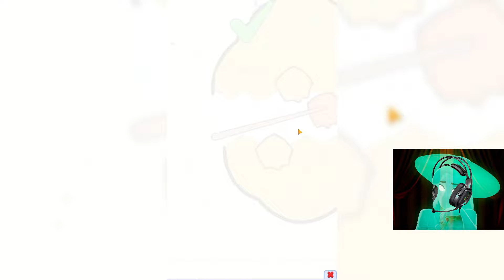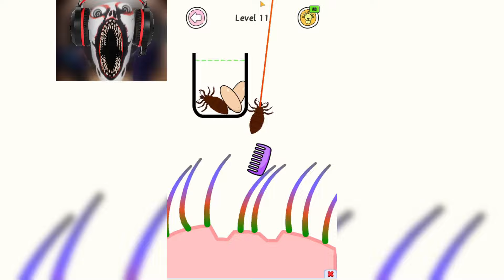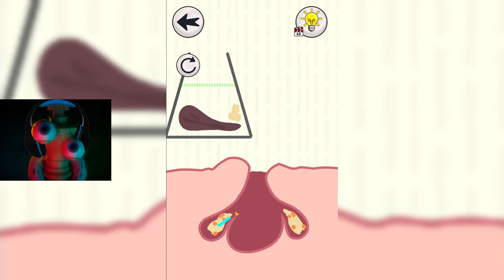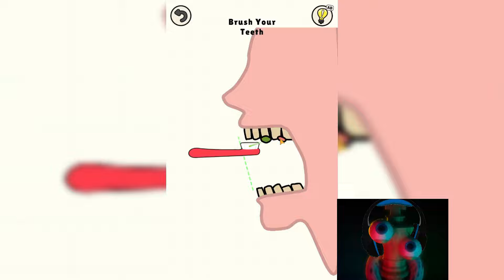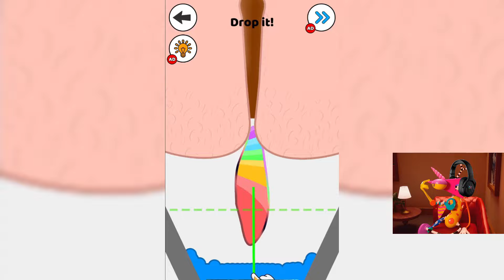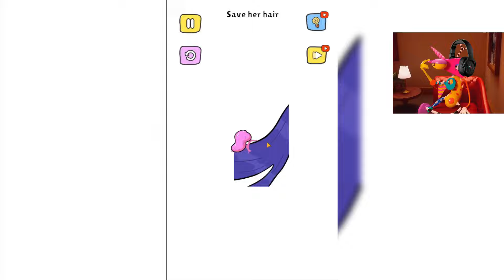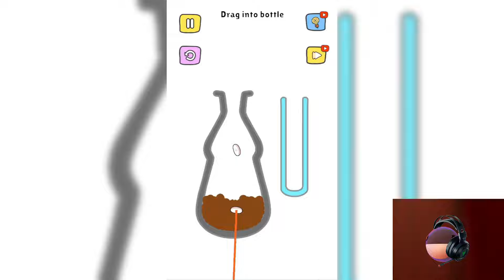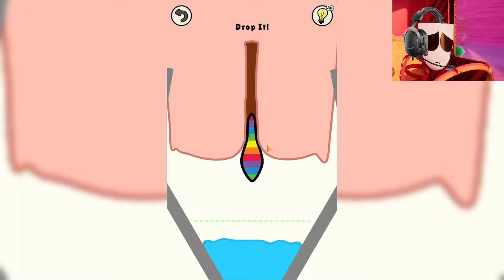OH NO, POMNI!!! The Amazing Digital Circus Play HELP ME TRICKY STORY